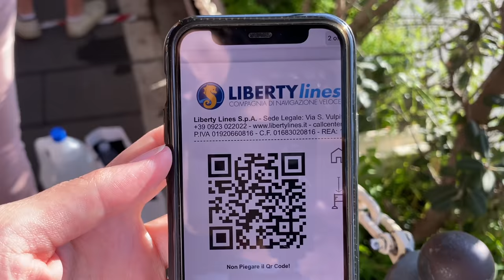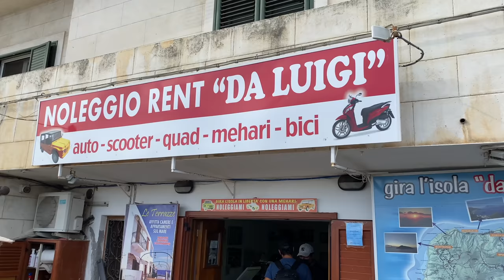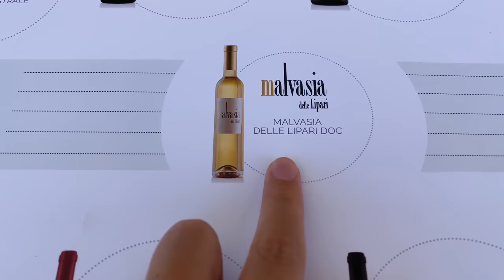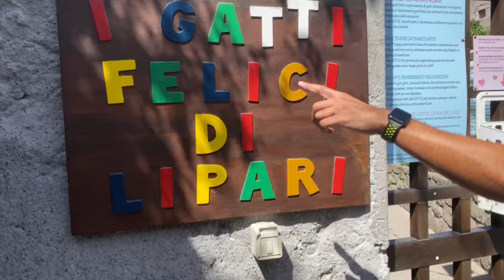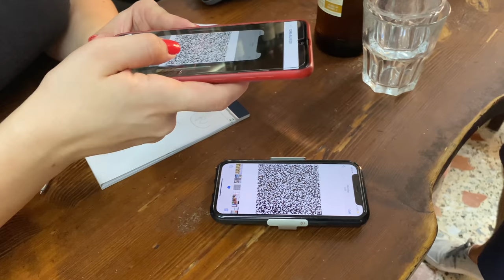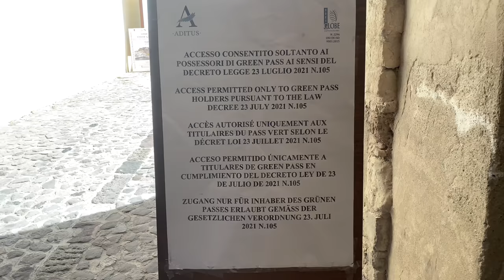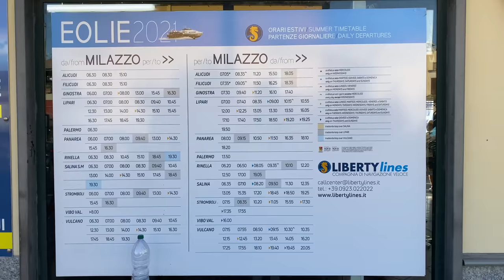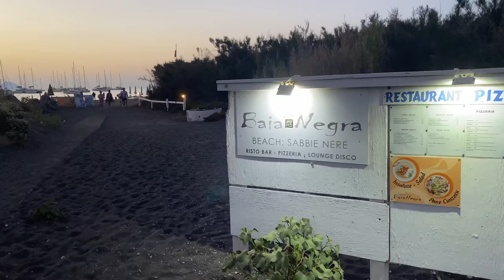48 HOURS on The Aeolian Islands of Lipari and Vulcano, Sicily | Part 1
Riding around Volcanic Islands on a Vespa?! In this episode, we embark on our most exciting Sicilian adventure yet - spending 48 hours island hopping between the volcanic Aeolian Islands! Today we are on the islands of Lipari and Vulcano, where we ride the narrow streets by scooter, sample the delicious local Malvasia sweet wine, and stumble across some of the most stunning viewpoints we have ever seen!

In the Tyrrhenian Sea, just off the northern coast of Sicily, lies The Aeolian Islands (Isole Eolie), an archipelago of seven islands (Vulcano, Lipari, Salina, Panarea, Stromboli, Filicudi, and Alicudi) resulting from over 260,000 years of volcanic activity.

Lipari, the largest of the Aeolian Islands is also the name of the island's main town and comune. The last eruption on the island took place around 1,400 years ago, and there are currently no signs of volcanic activity other than thermal springs and fumaroles. Until recently, one of its main industries was the extraction of pumice, created by past eruptions.

Vulcano, named after the Roman god of Fire, is the southernmost of the Aeolian Islands north of Sicily, Italy. Vulcano has an active volcano (also called the Fossa) that has had frequent eruptions documented since Ancient times.

🍕 If you're loving our content and want to help out, you can buy us a small pizza! 😊  Thank you for fueling us on our adventure through Italy! 🇮🇹

▬ Video Chapters ▬

0:00 Intro
0:50 Milazzo Port
2:30 Lipari Island
7:08 Winery (Tenuta di Castellaro)
9:05 Viewpoint at Osservatorio Geofisico di Lipari
11:44 Lipari Town & Port
16:00 Vulcano Island
19:00 Capo Grillo
20:12 Sunset
23:00 Coming Up Next

About Us:
When we were in our early 20’s, chasing our own dreams of living in Europe, we met one night at a pub in Florence...11 months later, we were married! Having been together for 4 years now, we have lived & worked on 3 different continents & even on a cruise ship!

We moved back to Italy to live out one of our biggest dreams - to pull off the Ultimate Italian Road Trip, traveling to all 20 regions of Italy by the end of 2022! We will be showcasing the impressive diversity all 20 regions of Italy have to offer - from the history, architecture, art, culture, food, traditions and so much more! 🇮🇹